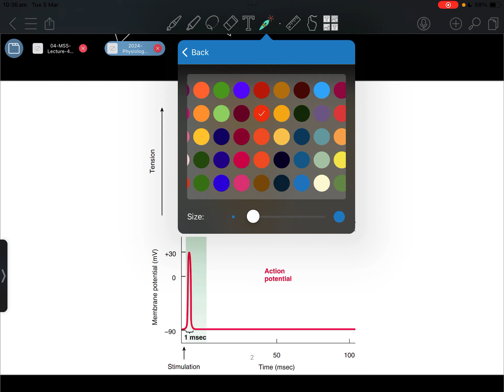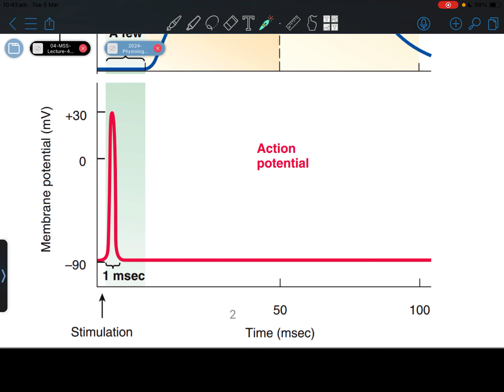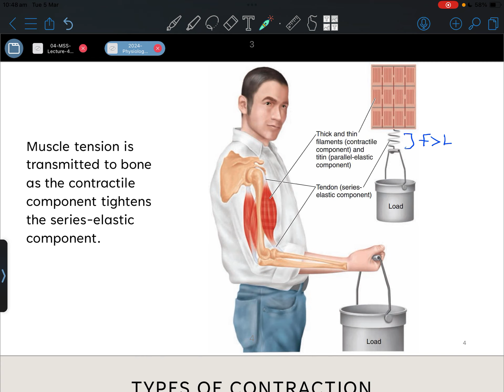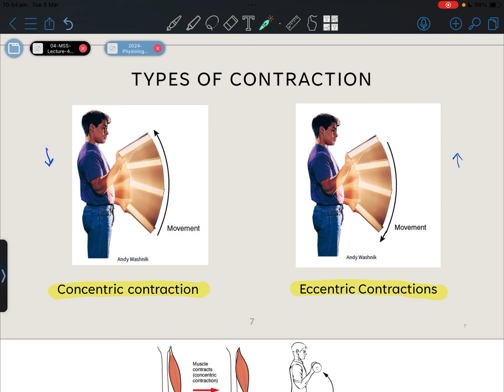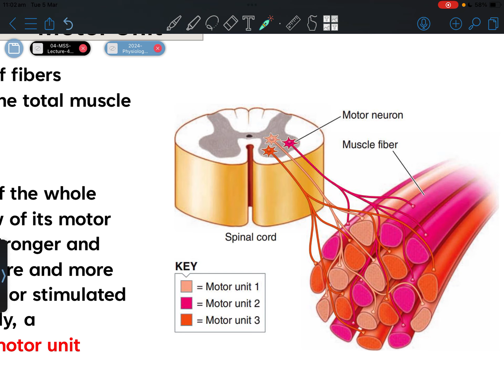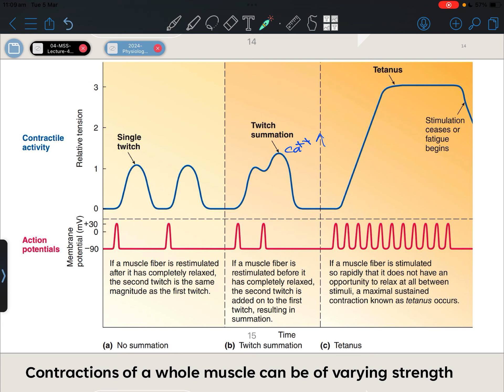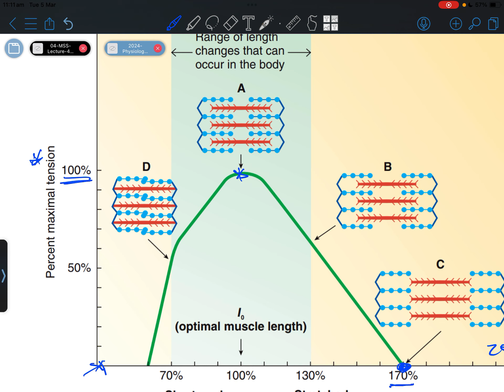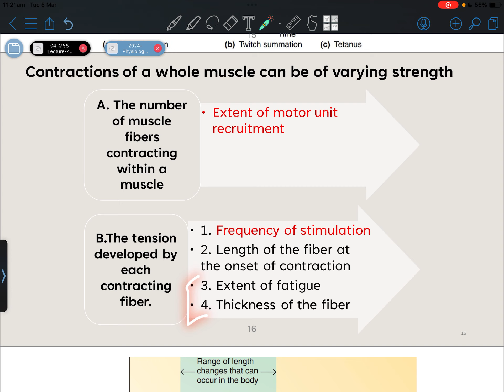MSS Physiology lec3